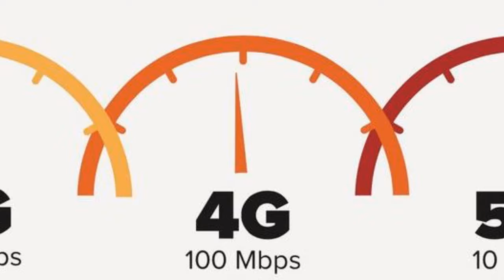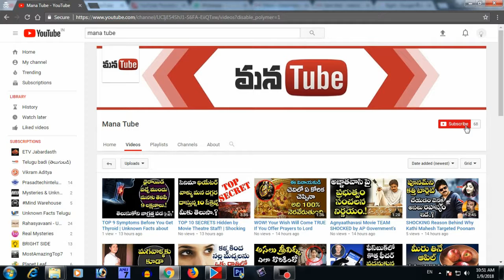WHAT! Nokia to LAUNCH 5G Network | Latest Android Mobiles and Updates | mana tube